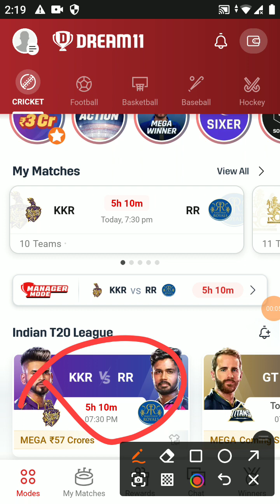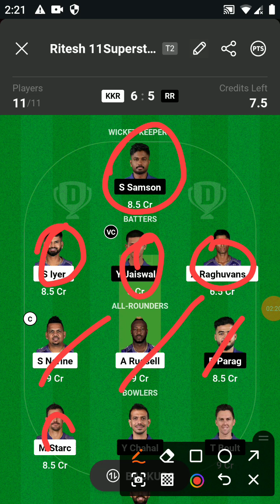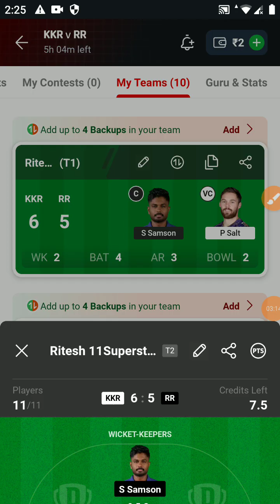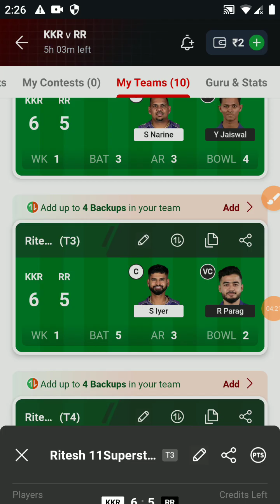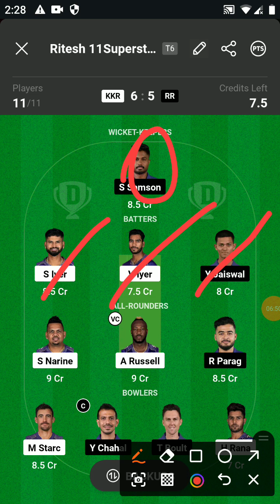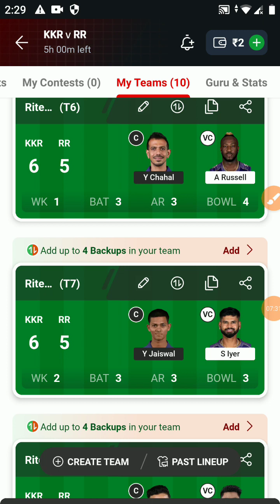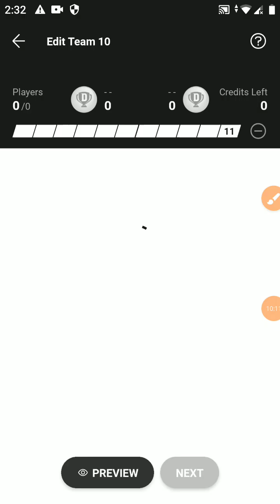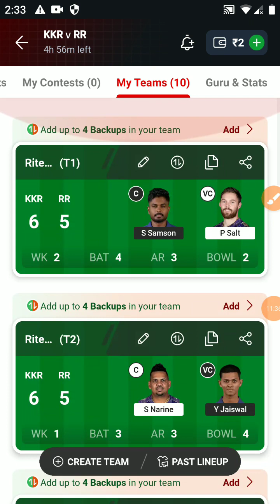KKR vs RR Dream11 Prediction, KKR vs RR Dream11 Team, KKR vs RR Dream11 Prediction Today,gl win team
KKR vs RR Dream11 Prediction, KKR vs RR Dream11 Team, KKR vs RR Dream11 Prediction Today

KKR vs RR today prediction
KKR vs RR dream11 prediction live
KKR vs RR dream11 team
KKR vs RR pitch report
KKR vs RR pich ripot
KKR vs RR match prediction
KKR vs RR live
KKR vs RR dream11 prediction today match
KKR vs RR, tata ipl 2024 first
KOLKATA vs RAJASTHAN first match
KOLKATA vs RAJASTHAN ipl
KKR vs RR ipl opening
KKR vs RR first match
Tata ipl 2024 first match
KKR vs RR first match dream11 team
KKR vs RR first match dream11 prediction
Real Flc, Fantasy Loss Cover
KKR vs RR Playing 11

KKR vs RR Dream11 Prediction Today
KKR vs RR Dream11 Team Today
KKR vs RR Prediction
KKR vs RR Prediction Today
KKR vs RR Playing11
KKR vs RR Highlights
KKR vs RR Dream11 Grand League Teams
KKR vs RR Player Stats
KKR vs RR Match Analysis
KKR vs RR Live Streaming
KKR vs RR Live Prediction
KKR vs RR H2H Stats
KKR vs RR T20 Match
KKR vs RR T20 Match Prediction
KKR vs RR Dream11 Pitch Report
KKR vs RR Best Small League Team
KKR vs RR Best Grand League Team
KKR vs RR match me kese Jite
KKR vs RR Match Mai Kaun Jitega
KKR vs RR Match Winner Prediction
KKR vs RR Ka Match Kon Jitega
KKR vs RR Best Fantasy Team
KKR vs RR Grand League Teams
KKR vs RR Venue Stats
KKR vs RR Players Stats
KKR vs RR Best Player
KKR vs RR Cricket Match Prediction
KKR vs RR Dream11 Prediction 2024
KKR vs RR Dream11 2024
KKR vs RR IPL2024 Match Prediction
KKR vs RR Prediction Today Match
KKR vs RR Dream11 Today Match Prediction
KKR vs RR Dream11 Today
KKR vs RR IPL
RR vs KKR Dream11
RR vs KKR Dream11 Prediction
RR vs KKR Dream11 Team Today
RR vs KKR Dream11 Prediction Today Match
RR vs KKR Dream11 Today
RR vs KKR Prediction
RR vs KKR Match Prediction
Kolkata Knight Riders vs Rajasthan Royals Dream11
Kolkata Knight Riders vs Rajasthan Royals Dream11 Prediction
Kolkata Knight Riders vs Rajasthan Royals Dream11 Prediction Today
Kolkata Knight Riders vs Rajasthan Royals Dream11 Team
Kolkata Knight Riders vs Rajasthan Royals  Prediction
Kolkata vs Rajasthan Dream11, KKR vs RR Dream11, KKR vs RR Dream11 Prediction, IPL Today Match Team
KOLKATA vs RAJASTHAN today dream11
KOLKATA vs RAJASTHAN Dream11 Prediction
KOLKATA vs RAJASTHAN Dream11 Team
KKR vs RR Dream11 Prediction
KKR vs RR Today Cricket Team
KOLKATA vs RAJASTHAN Dream11 Team Today
real flc
dream11
today dream11
KOLKATA vs RAJASTHAN
KKR vs RR ipl 31th match
KKR vs RR 31th match Prediction